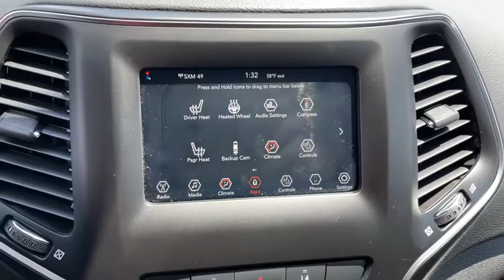2021 Jeep Cherokee Columbus, Whitehall, Dublin, Hilliard, Delaware, OH J9036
Slate Blue Pearlcoat Used 2021 Jeep Cherokee aailable is CDJR. Servicing the  Whitehall, Dublin, Hilliard, Delaware, OH area.
2021 Jeep Cherokee Latitude Plus - Stock#: J9036 - VIN#: 1C4PJMLBXMD113730

Byers CDJR
465 S Hamilton Rd

Recent Arrival! 2021 Slate Blue Pearlcoat Jeep Cherokee Latitude Plus 2.4L I4 4WD 9-Speed 948TE Automatic This Jeep Cherokee has many features and is well equipped including.brbrClean CARFAX. 21/29 City/Highway MPGbrbrbrCall and speak with our knowledgeable Internet Sales Specialist sales staff today! At Byers Chrysler Jeep Dodge Ram, we offer Market Based Pricing so please call to check on the availability of this vehicle. We'll buy your vehicle, even if you don't buy ours